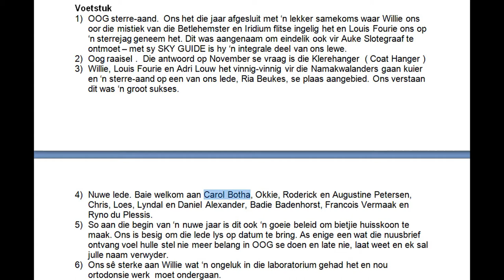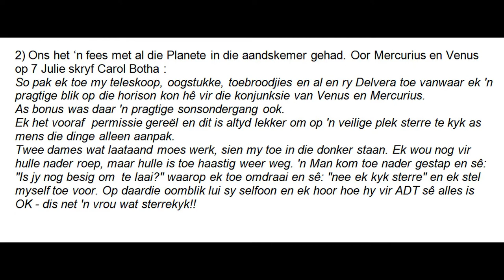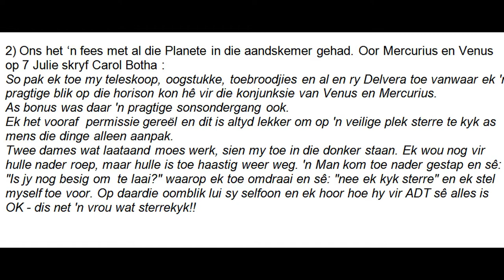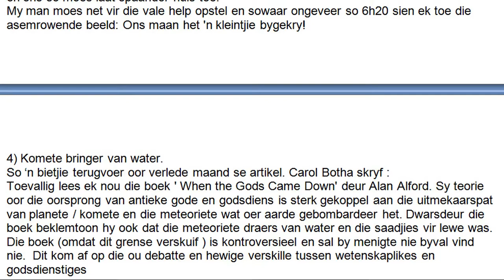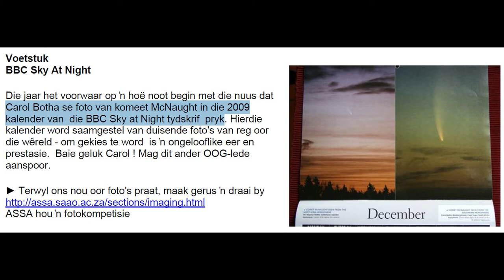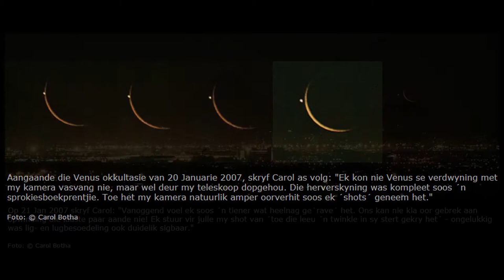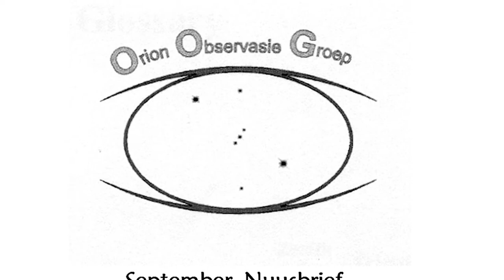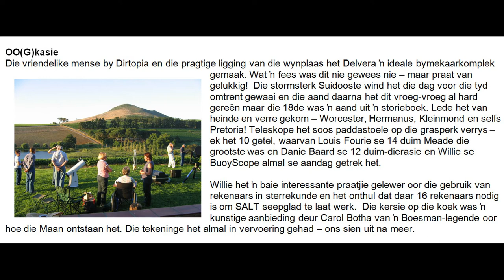OOG groet Carol Botha na 15 jaar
Carol Botha was vir 15 jaar betrokke by OOG waar sy ons na ongelooflike hoogtes gelei het.  Sy was die persoon wat instrumenteel was vir die hoogs suksesvolle Taamonument Sterrekykpienieks.
"Carol, weereens baie baie dankie vir al die jare se onbaatsugtige diens aan OOG.  Jy het ons letterlik tot die volgende vlak gelei en OOG ’n huishoudelike naam gemaak.  Ons vertrou ons gaan jou steeds gereeld sien en nog baie van jou hoor, maar ons gun jou nou ’n welverdiende ruskansie."  aldus Willie Koorts